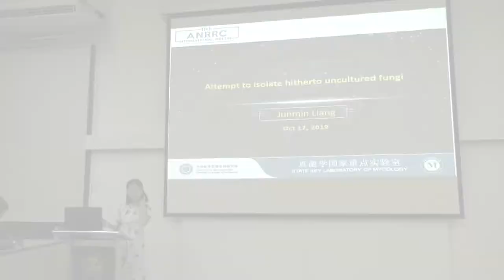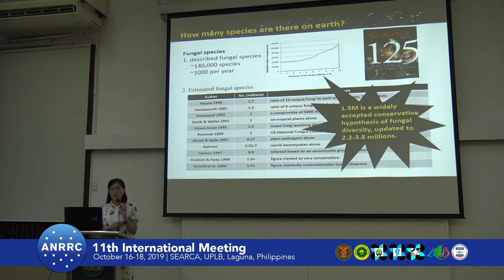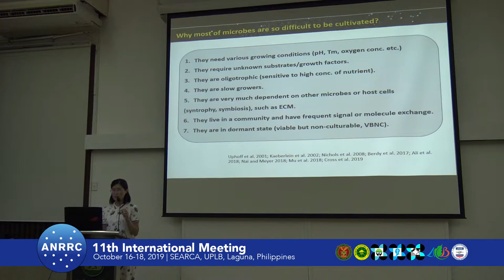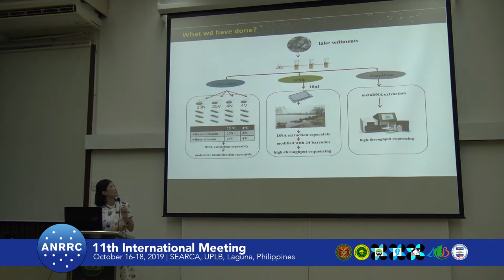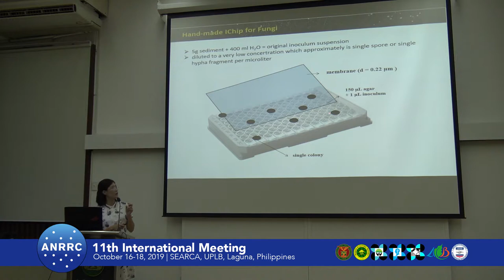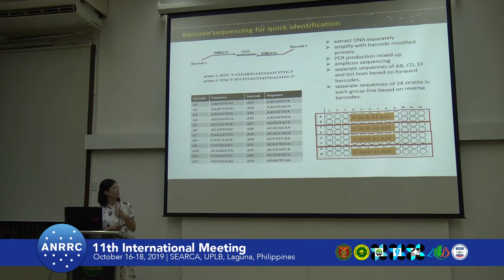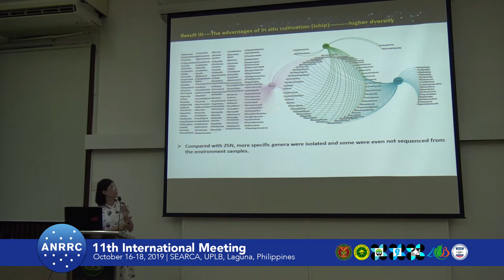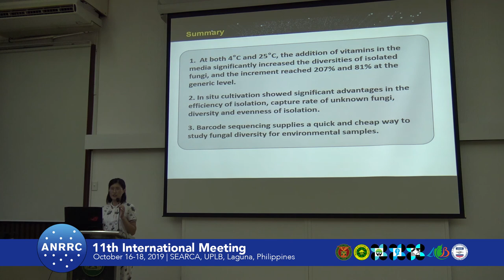2019 ANRRC Session 06: Junmin Liang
Junmin Liang of the College of Life Sciences, University of Chinese Academy of Sciences, Beijing, China presents in Session 6 a paper on “Attempt to Isolate Hitherto Uncultured Fungi“ during the 11th International Meeting of the Asian Network of Research Resource Centers held 16-18 October 2019 at SEARCA, UPLB, Laguna, Philippines